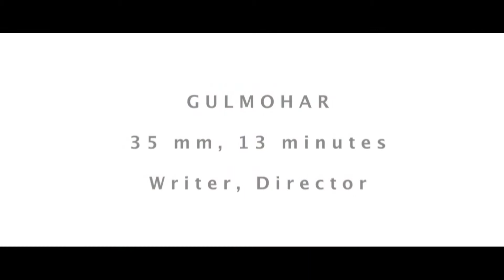Arati Kadav ShowReel 2014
Showreel of works of Arati Kadav till early 2014